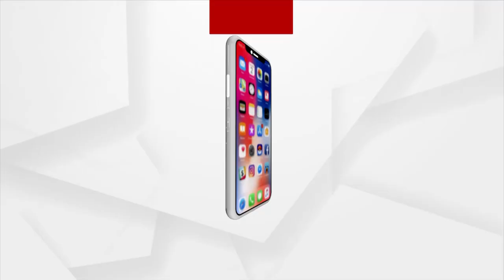କେନ୍ଦ୍ରମନ୍ତ୍ରୀଙ୍କ ଗସ୍ତକୁ ନେଇ ଉତ୍ସାହିତ ଅଛନ୍ତି ରେଢାଖୋଲ ବାସିନ୍ଧା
ଆସନ୍ତା କାଲି ରେଢାଖୋଲ ଗସ୍ତରେ ଆସୁଛନ୍ତି କେନ୍ଦ୍ର ଶିକ୍ଷା ଓ ଦକ୍ଷତା ବିକାଶ ମନ୍ତ୍ରୀ ଧର୍ମେନ୍ଦ୍ର ପ୍ରଧାନ । ମନ୍ତ୍ରୀଙ୍କ ଗସ୍ତକୁ ନେଇ ଉତ୍ସାହିତ ଅଛନ୍ତି ସ୍ଥାନିୟ ବାସିନ୍ଧା ।